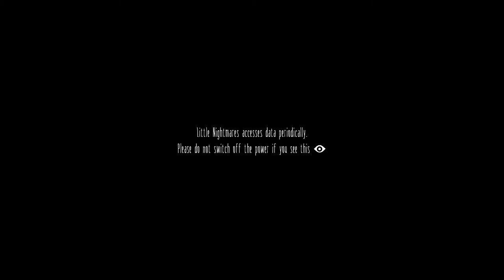These Puzzles Are For Kids?!? | Little Nightmares Part 1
I honestly cant believe how long it took to figure these puzzles out. It was pretty difficult. Oh well hope you enjoy!